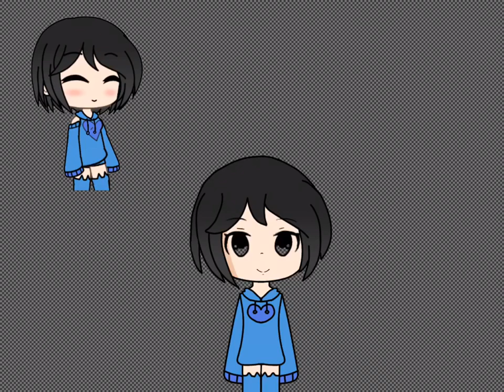I’m just bored